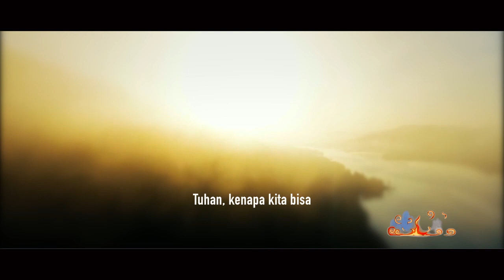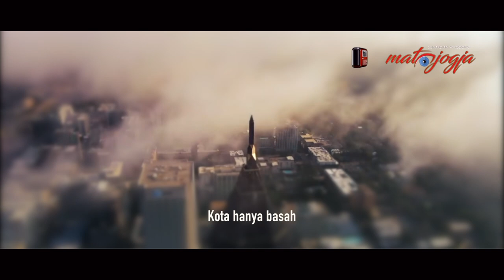DINGIN TAK TERCATAT OLEH GOENAWAN MOHAMAD TAPI OLEH ARI-REDA MALAH DINYANYIKAN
Ari Malibu dan Reda Gaudiamo adalah pasangan legenda dalam pemusikan puisi. Dalam video ini, mereka menyanyikan lagu yang digubah oleh M. Umar Muslim dari puisi karya Goenawan Mohamad, 'Dingin Tak Tercatat'.

untuk mendengar lebih komplit musik puisi Ari Reda, bisa dilhat di link berikut: